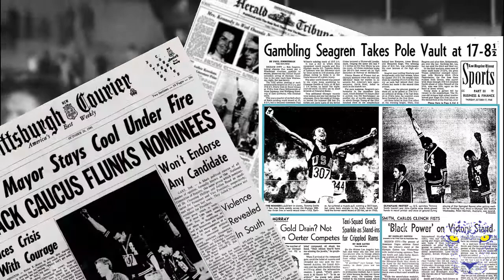Saludo del Poder Negro en los Juegos Olímpicos de 1968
El saludo del Poder Negro de los Juegos Olímpicos de México 1968 fue una célebre señal de protesta de los derechos civiles negros en Estados Unidos. Tras ganar la carrera de los 200 metros en esos Juegos Olímpicos, los atletas afroamericanos Tommie Smith y John Carlos, medalla de oro y de bronce, alzaron su puño envuelto en un guante negro mientras comenzaba a sonar el himno nacional estadounidense.